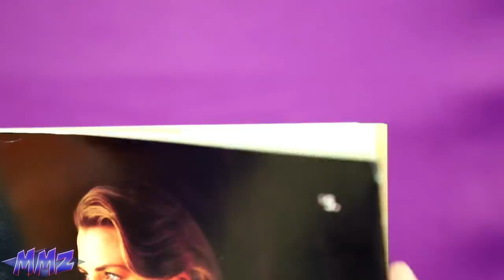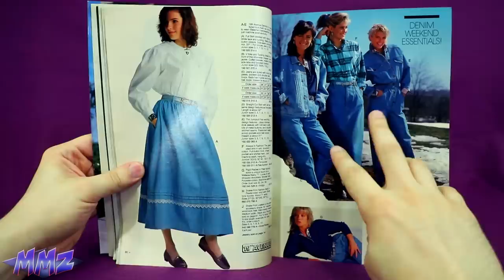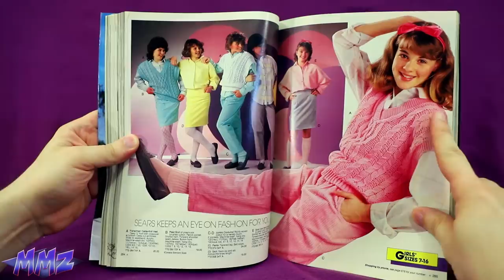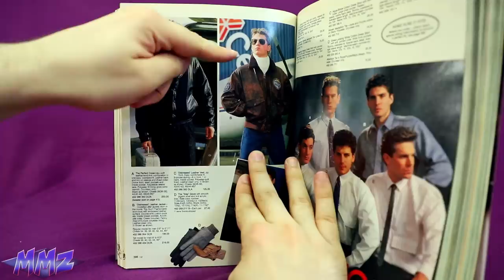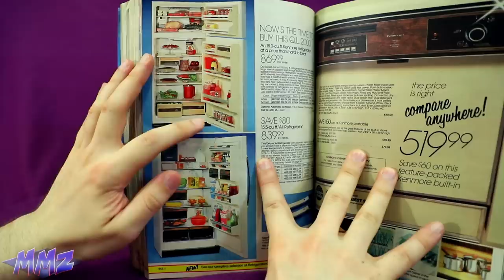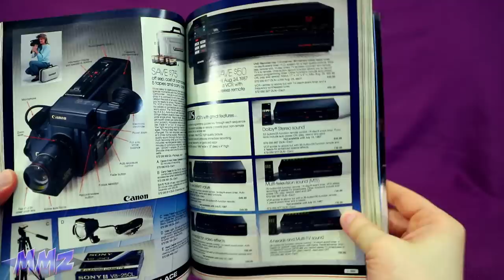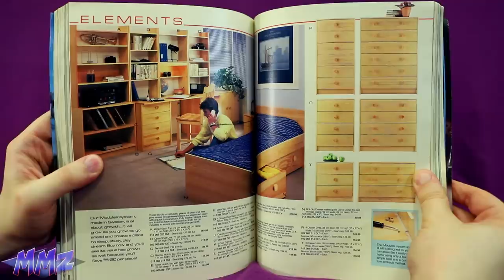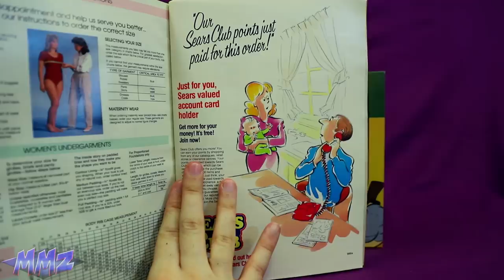Sears 1987 Catalog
Taking a look back at the old fashion, electronics and other accessories from 1987 Sears!
Watch out for the carpeted bathroom!